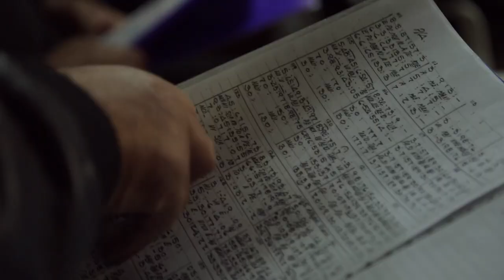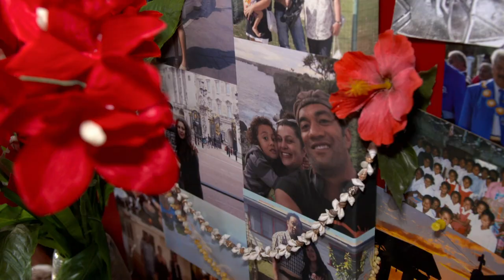HOME MOVIE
Family, faith, food and fitting in - “For My Father’s Kingdom” is a documentary by a family about a family.
It tells the story of a Kiwi/Tongan family trying to understand why their father gives so much money to his church. It’s a film about them but it’s also about us.
SUNDAY meets the film makers and discovers there’s two types of Tongans, the laughing Tongan and the crying Tongan.